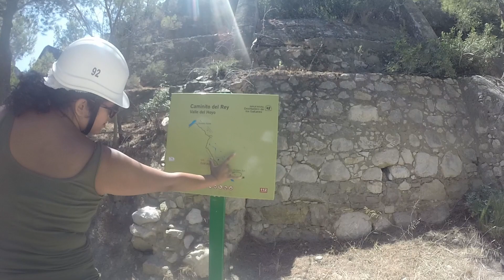Caminito Del Rey August 2018